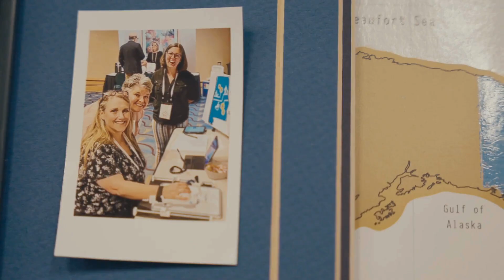Creating a More Inclusive World Through Assistive Tech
At ImaginAble Solutions, disability is not a limitation—it's a call to innovate, advocate, and empower. Through assistive technology like Guided Hands®, we’re breaking barriers and unlocking creativity, independence, and self-expression for people of all abilities.

“Our mission is to not only create assistive technology, but to be advocates for the disability community—to allow people to express themselves, be independent, be creative, and to release their full potential.”

Our founder and CEO, Lianna Genovese, proudly brought awareness to disability inclusion and assistive technology to an audience of 800+ at The Forum Pitch Finale presented by Odlum Brown Limited. Thank you to The Forum and Odlum Brown for sharing our story through this powerful video.